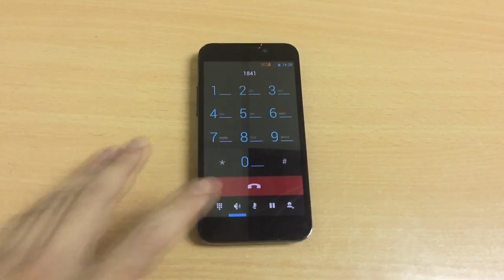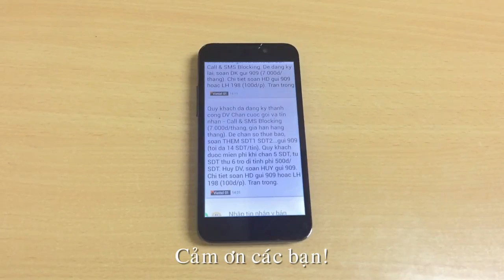Hướng dẫn đăng ký dịch vụ All Blocking qua tổng đài 18008198